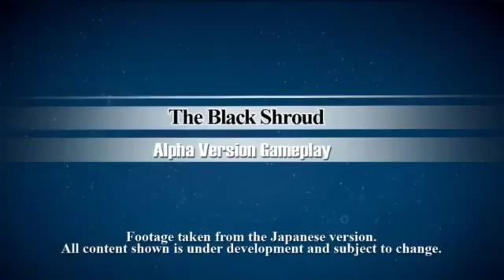Final Fantasy XIV A Realm Reborn The Black Shroud Gameplay Trailer PS3 PC2680